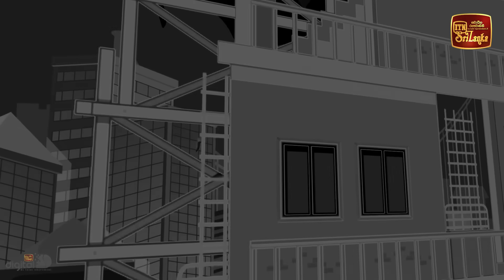අනියම් පෙම බිරිදට මාට්ටු වූ භයංකාර මොහොත